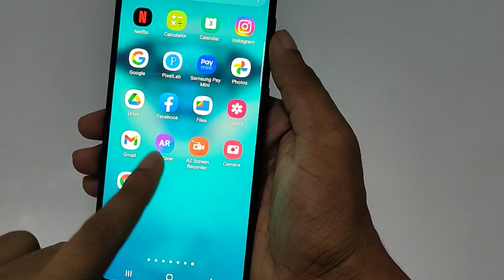Samsung galaxy M52 5G camera flash light setting | How to on/off camera flash light Samsung M52 5G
Samsung galaxy M52 5G camera flash light setting | How to on/off camera flash light Samsung M52 5G | Samsung galaxy M52 5G tips and tricks | Samsung galaxy M52 setting | Samsung galaxy M52 5G Top 25 Hidden Futures | How to | Tutorial  Tips & Trick | Phone setting | Hidden Features | are not working |  Mobile Settings | problem  | fix | remove | solution | solve | off/on | top 5 | top 10